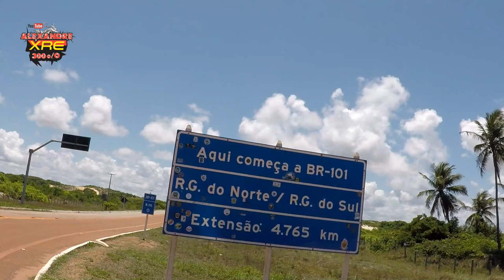Expedição RN - Teaser - VERSYS 650 ABS TOURER 2018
É com imensa satisfação que lhes apresento, de forma resumida neste teaser, a Expedição Rio Grande do Norte 02/2020 !
A primeira parte já no próximo vídeo.

LaranjaMecânica
Alien Motos
Tasouza Rider
Queiroz_zs